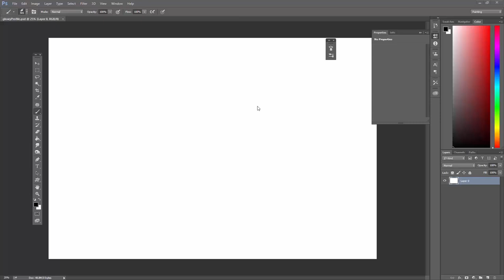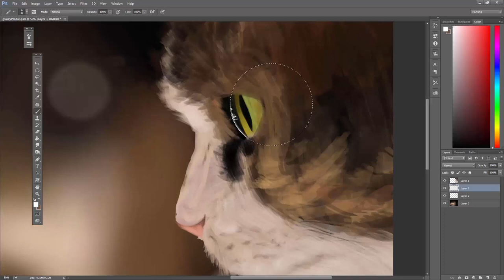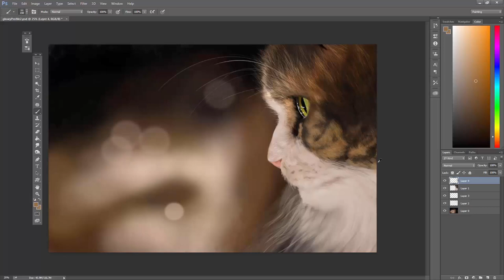Timelapse - Fergus Painting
Another cat painting, this time inspired by a beautiful photo I found online. The cat's name was Fergus, which I think should be a more popular name for cats.

Also, the power went out while I was painting and I had to redo an hour's worth of fur. Save your work, friends.